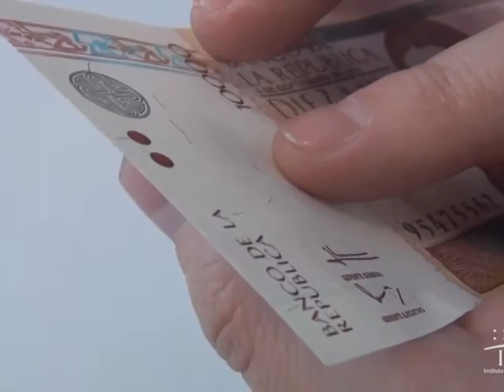4 de enero: Día Internacional del Braille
PATRICIA GARCILAZO - Hoy 4 de enero es el Día Mundial del Braille. El objetivo de esta fecha es crear conciencia sobre la importancia de este sistema como medio de comunicación para personas con discapacidad visual o ceguera. La profesora que dicta cursos en la Biblioteca Rivadavia asegura q este sistema se incluye cada vez más en artículos y espacios